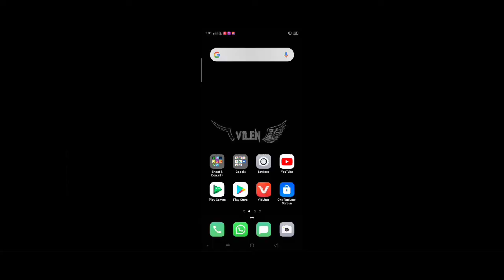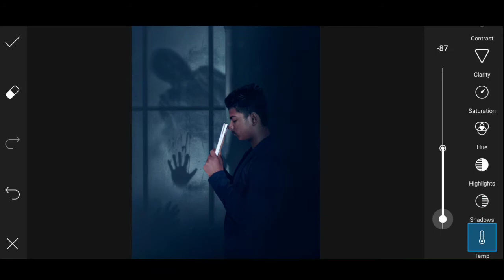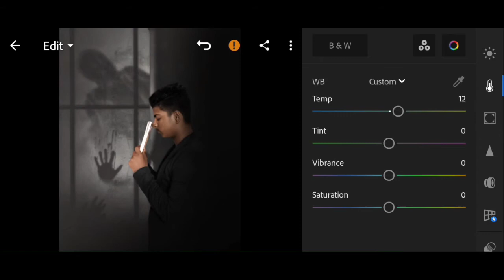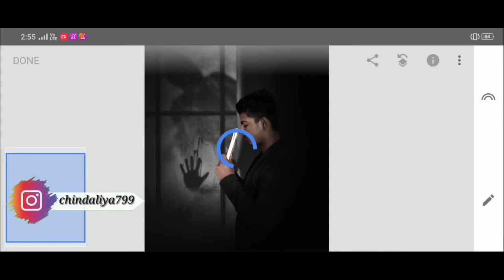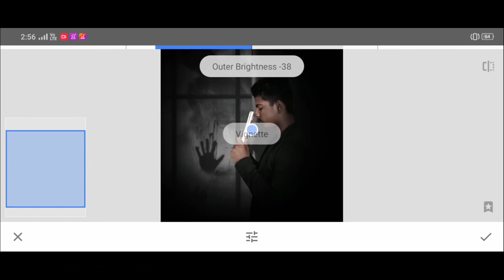INSTAGRAM PRANAV_PG. GOST PHOTO EDITING ❤️ TROOPER CREATION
ALL types photo editing

only paid work

            gost

ALL types video editing